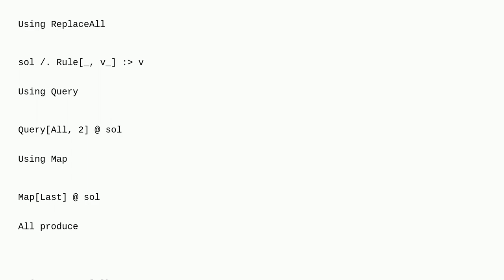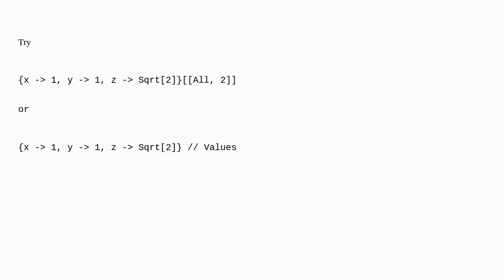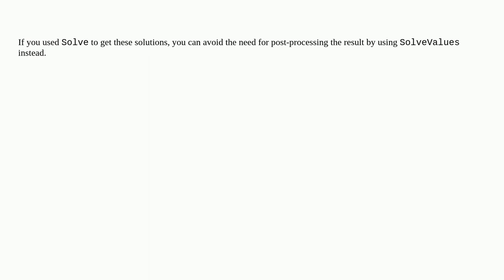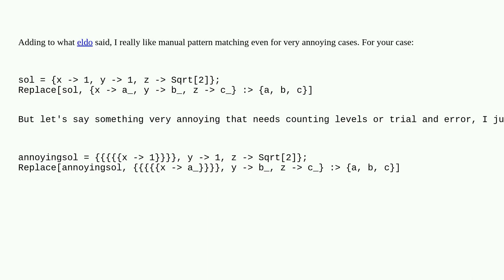Mathematica: How to convert the form of a solution from solve x - 1, y - 1, z - Sqrt2 into a list...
How to convert the form of a solution from solve x - 1, y - 1, z - Sqrt2 into a list form 1, 1, Sqrt2?

A special thanks goes out to the community

  list-manipulation